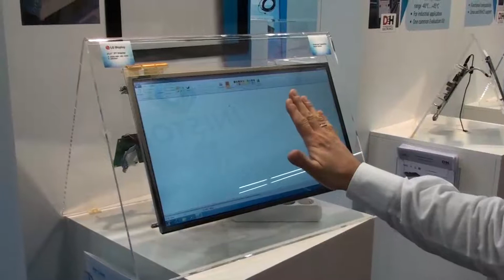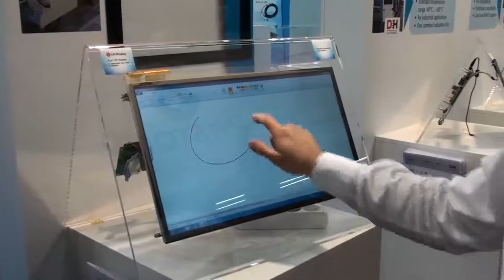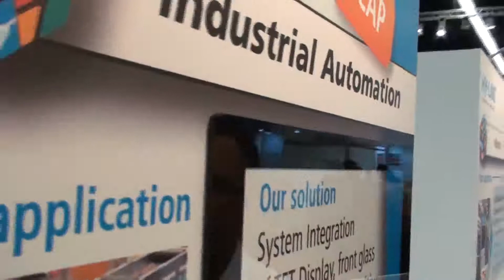Projected Capacitive Touchscreen Technology 2012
Präsentation der PCAP Technologie auf der Messe Embedded World 2012